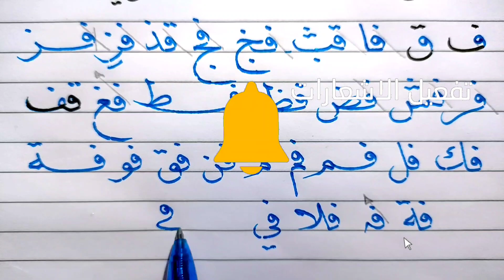تحسين خط النسخ بالقلم العادي الدرس رقم ١٢ من الدورة | عشاق الخط العربي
جميع فيديوهات الاستاذ زكي الهاشمي من خلال هذا الرابط ✅👇👇 جلom/playlist?list=PLdPrg-_BRU_MoUKkDZO_nUr1VLDW299MC
دورة تحسين الكتابة العادية | بالقلم الجاف
قناة عشاق الخط العربي 👏👏
دمتم بخير ...✅✅
محبكم ⏪⏪ محمد أبوالمجد الخطاط
حسن خطك وخط أولادك في دقائق | عشاق الخط العربي
معنى حسن خطك بالانجليزي
موقع حسن خطك
خط حسن میرخانی
خط حسن مینایی
حسن به خط میخی
حسن خطك ترجمة للفرنسية
حسن خطك في كتاباتك العادية
كتاب حسن خطك pdf
كتاب حسن خطك
قناة حسن خطك
حسن کاتب_خط قرمز شیعه
حسن رضایی خط قرمز
حسن ریوندی خط فقر کامل
خط حسن فتحی
حسن را خط غباری
حسن را خط غباری بی نیاز از زلف کرد
حسن خط عربي
اسم حسن خط عربي
خط حسن طهران
حسن خط صنف اول
حسن خط صنف ششم
کتاب حسن خط صنف ششم
حسن خط صنف پنجم
ام حسن خط ساخن
سلسلة حسن خطك
حسن زرین خط
حسن زرين خط
خط حسن روحانی
دورة حسن خطك
حسن خطك خط النسخ
حسن خط ثلث
حسن خطك ترجمة بالفرنسية
حسن خطك ترجمة
خط حسن تونسي
تطبيق حسن خطك
ترجمة حسن خطك باللغة الفرنسية
تحسن خطك
تحسن خطك كيف
كيف تحسن خطك بالقلم العادي
كيف تحسن خطك pdf
تطبيق كيف تحسن خطك
كيف تحسن خطك بالانجليزي
كتاب كيف تحسن خطك
تعلم كيف تحسن خطك
حسن خطك بالعربي
حسن خطك بالعربية
دورة في تحسين الخط العربي
كتاب مذكرات في تحسين الخط العربي
تحسين كتابة الخط العربي
تحسين الخط العربي اوراق عمل للتدريب على خط النسخ